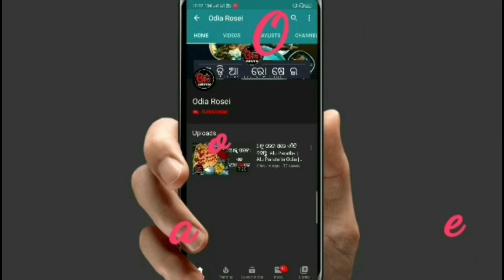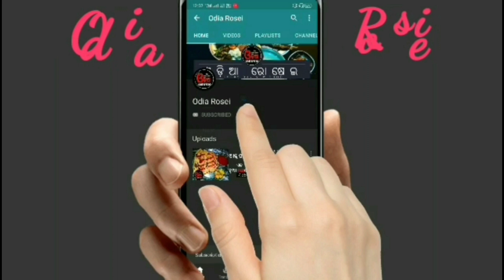Sweet Corn Salad In Odia (ମିଠା ମକା ଚାଟ୍) Mitha Maka Chat Recipe | Maka Chaat Odia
Eehi video re ame mitha maka salad in odia ra sampurna preparation dekhiba.

13 inch Flexible Gorillapod Tripod

Keep Supporting..

swarna24
swarna_rk77